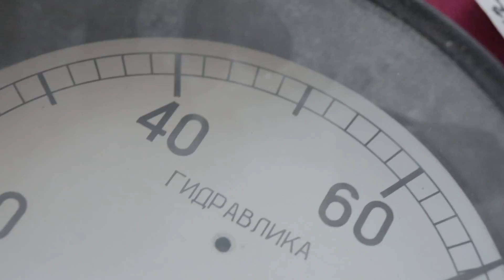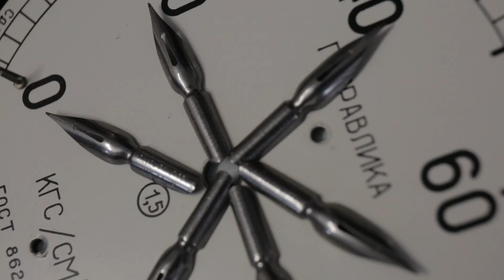A Lab of Altered Viewing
Artworks come to life on a Surrealist-inspired workshop with young people from CanTeen led by visual artist and experimental filmmaker Louise Manifold.

This work was created as part of the 2015 Two Suitcases film project. Principally funded by The Arts Council, The Ireland Funds and the Irish Games Association. for more information.

Camera: Alan Brennan
Edit: Emma Eager